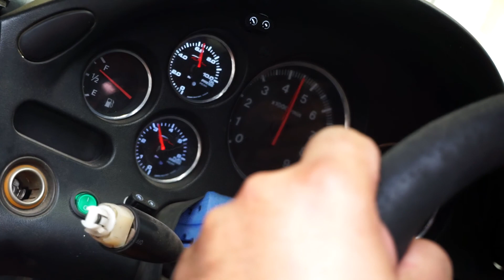PROFITUNING CUP 2021 - XIII. OKNADVERE.SK RACE ŠACA - preview clip